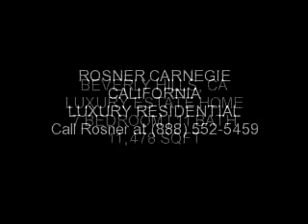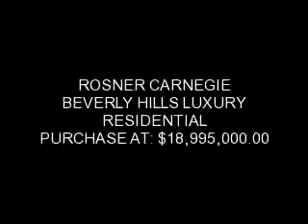ROSNER CARNEGIE REAL ESTATE :: MALIBU HILLS Luxury Estates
ROSNER CARNEGIE SOUTHERN CALIFORNIA LUXURY REAL ESTATE
MALIBU Luxury Residential TV
-Commercial & Residential Leasing / Rentals
-Short Sales
-Bank-Owned Properties